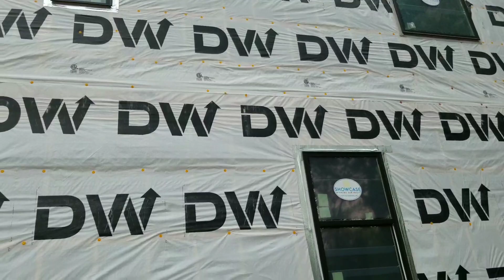TGF - Two days of rain - mercy me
3rd attempt to upload this video. To much rain kn a short time period equals flooding.
Be sure to check out the other family members channels.

Mail:
TGF c/o Linda Ray

Shout out - Family Channels
They now have a website for ordering broilers around the CT area.